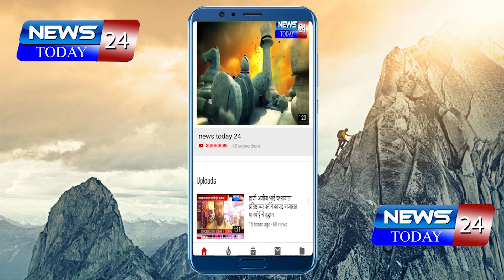अहमदनगर : सभासदांच्या वैद्यकीय उपचारासाठी मनपा पतसंस्था कटिबद्ध - चेअरमन बाळासाहेब पवार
सभासद अस्लम शेख यांना वैद्यकीय उपचारासाठी 25 हजार रुपये आर्थिक मदतीचा हात